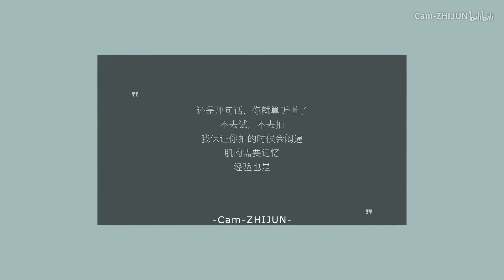第二阶段 | 复杂场景拍视频 | 对焦综合操作 | 自动手动的无缝切换 | A7M3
这是一个系列，推荐一起看掉所有